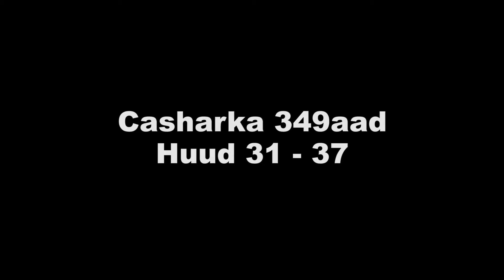Tafsiir Gaagaaban || Casharka 349aad || Huud 31-37